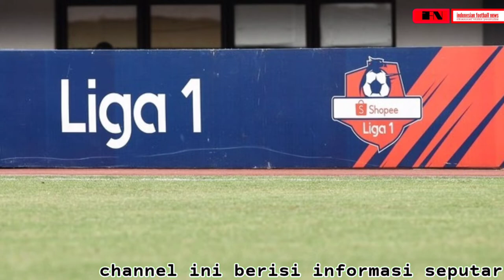berita bola hari ini, berita persija terbaru ( liga 1 2021 )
berita bola hari ini, berita persija terbaru, rohit chand tinggalkan persija, setya beny ungkap alasan jadi kiper dan ada berita tony sucipto sang multi posisi